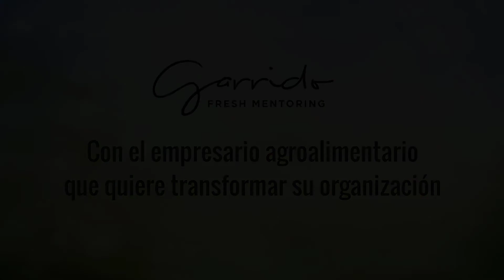Presentación Garrido Fresh Mentoring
Una presentación para que conozcas la esencia de mi proyecto Fresh Mentoring.